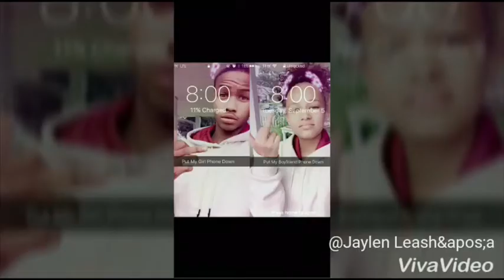YOGA CHALLENGE!! vlog#1